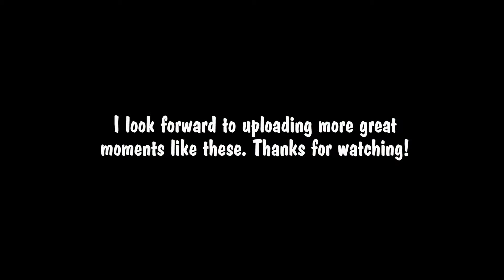ChromeIcon's New Years Compilation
I've had a lot of great times playing with friends and sometimes by myself while trying miserably to provide commentary. I hope i can improve the commentary part and maybe the frequency i upload.